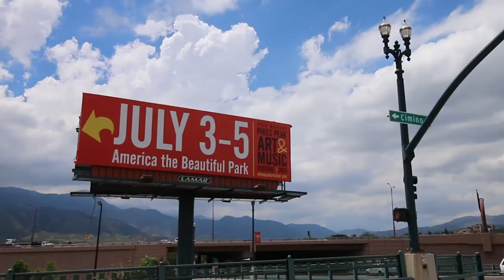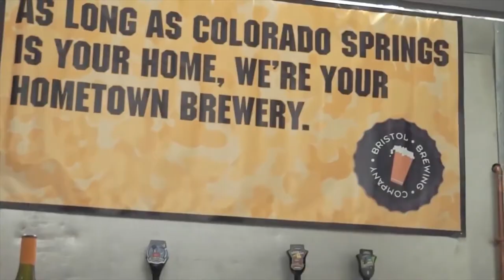11th Annual Pikes Peak Art and Music Festival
11th Annual Pikes Peak Art and Music Festival - America the Beautiful Park - Colorado Springs, Colorado July 3-5 2015
Enjoy Art, Music, Food and Fun for Everyone!